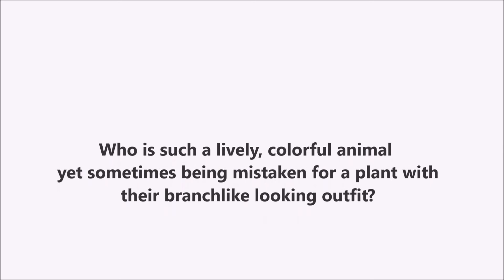Who is such a lively, colorful animal ?